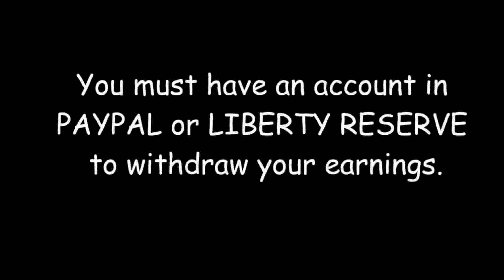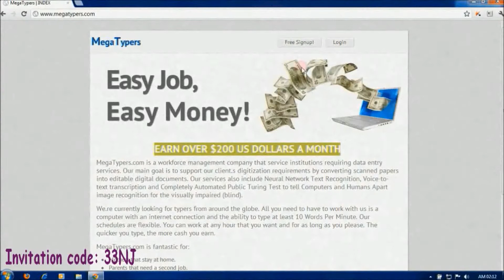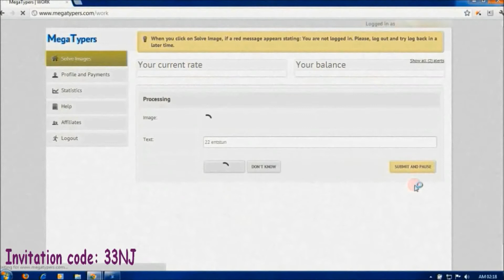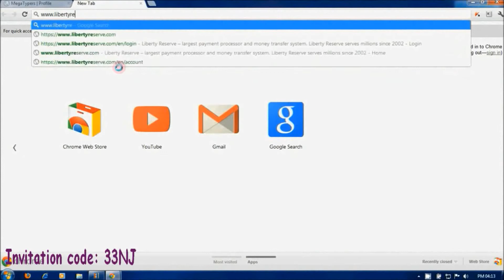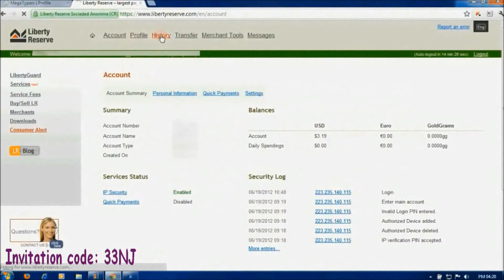Online data entry jobs for all No investment Start earning Now! 1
Great site